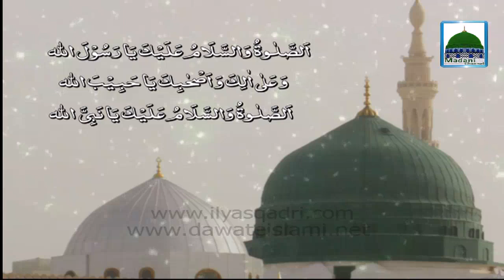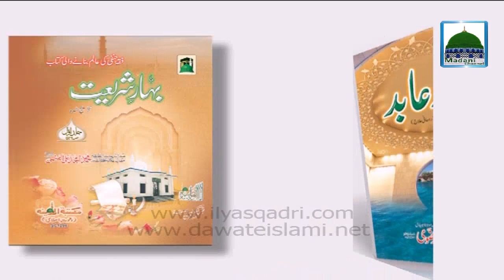Maulana Ilyas Qadri Kay Madani Phool - Ep 121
Watch Maulana Ilyas Qadri Kay Madani Phool episode 121.